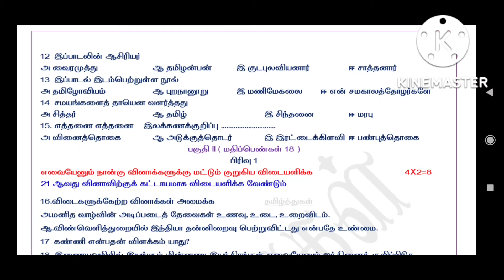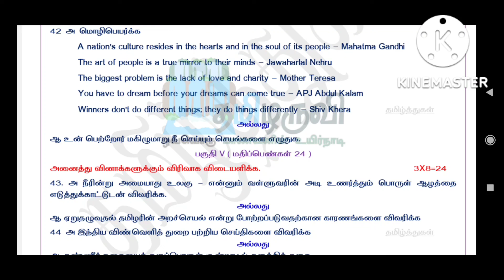TN samacheer 9th std Tamil model quarterly question paper 2022-23